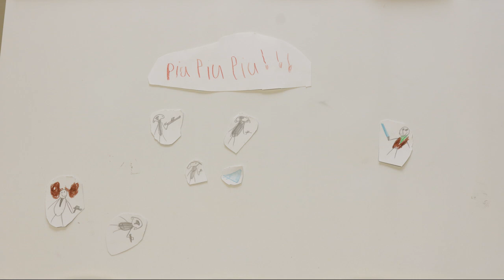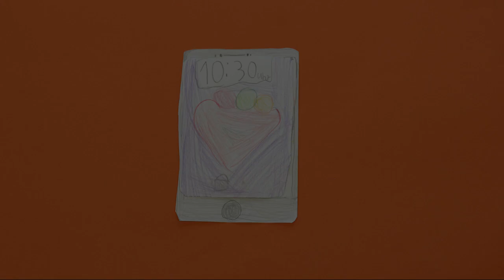Trickfilme vom Dienstag, 16.07.2024